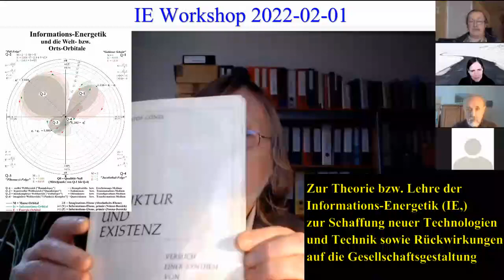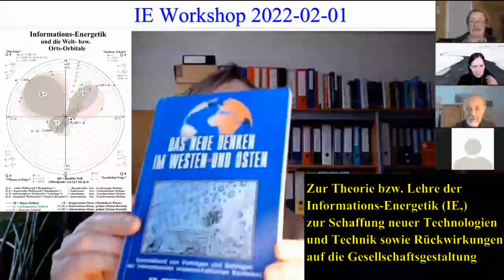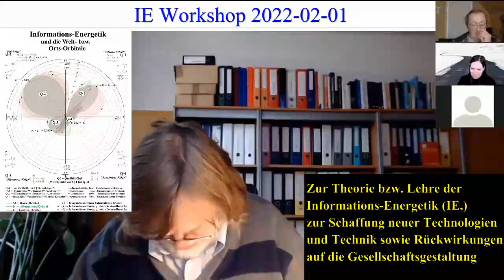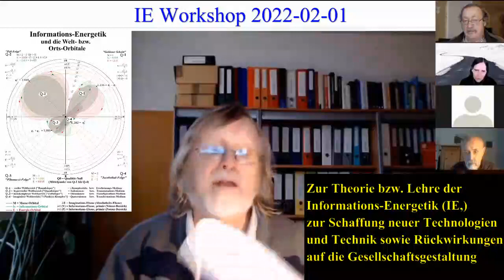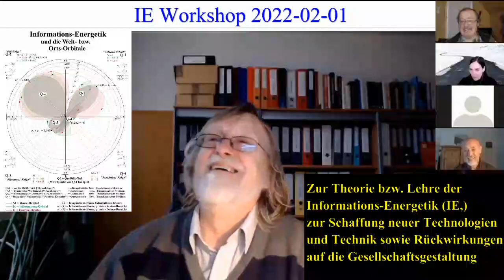IE Workshop 2022 02 01 Video Inhalt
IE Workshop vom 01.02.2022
1. IE Workshop überhaupt
Thema:
Zur Theorie bzw. Lehre der Informations-Energetik (IE), zur Schaffung neuer Technologien und Techniken sowie ihre Rückwirkungen auf die Gesellschaft.
Hier wird die IE und Ihr Begründer vorgestellt und es werden grundlegende Aspekte der Informations-Energetik beleuchtet.
Beim IE Workshop handelt sich um ein regelmäßiges Treffen unserer Kreativ-Gruppe, bei denen bestimmte Themen im Zusammenhang mit der Theorie bzw. Lehre der Informations-Energetik besprochen werden.
Teilnehmer: Matthias Sontheimer, Petra-Maria Große-Lordemann, Sigwart Zeidler und Reinhard R. Köcher.
Die Theorie bzw. Lehre der Informations-Energetik zeigt sich als eine organisch-lebendige Zusammenschau der 3 wesentlichen Weltqualitäten: Information (Is), Energie (E) und Masse (M = m²). Unter Information sind im Kontext dieser Lehre alle Grenzrealitäten zu sehen, welche Alles im gesamten Universum gleichermaßen in eine bestimmte Form bzw. Formation bringen. Letztlich wird Information in Bezug auf den ihr zugrunde liegenden Algorithmen als bewirkendes Programm zur universellen Wirkungsübertragung definiert. Es wird die Bewirkungs-Funktion der Information von der Wirkungs-Funktion der Energie unterschieden. Masse zeigt sich als informations-energetische Potential-Ausgleichsmomente der Form: M = Is x E. Der funktional definierte Universums-Begriff wird sehr sauber von strukturell definiertem Kosmos- bzw. Welt-Begriff unterschieden. Mit der Informations-Energetik wird die gesamte Wissenschaft auf eine qualitativ neue Existenz-Stufe angehoben und letztlich werden hier alle möglichen Gedankengebäude von der Antike bis hin zur Jetztzeit organisch-lebendig zusammengeschaut.